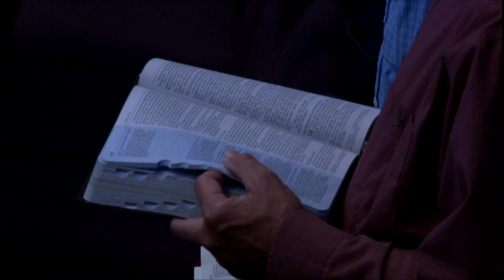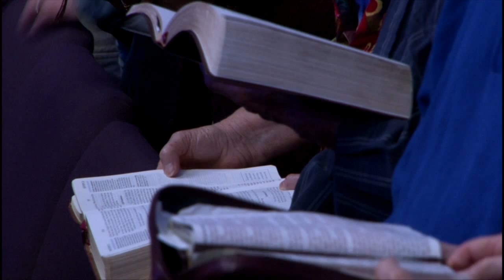Johnny Hunt Revival - Night 2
Revival With Johnny Hunt